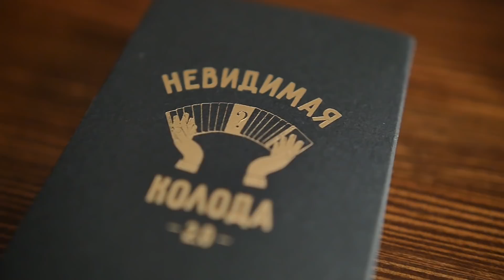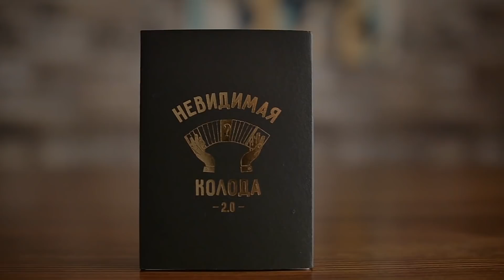НЕВИДИМАЯ КОЛОДА 2.0 | ОБЗОР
В этом видео я сделаю обзор Невидимой колоды 2.0 за авторством Дениса Васильева. Этот продукт – идеальное денежное вложение для рабочего фокусника, потому что купив эту колоду Вы автоматически получаете не только инструмент для удивления зрителя на расстоянии вытянутой руки, но и готовый сценический номер, в котором реквизит делает всю работу за Вас.